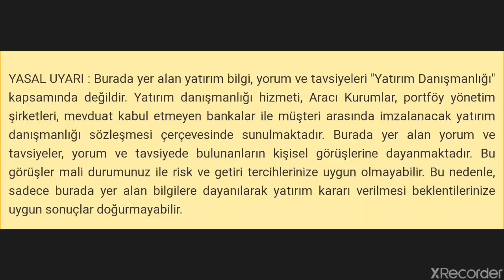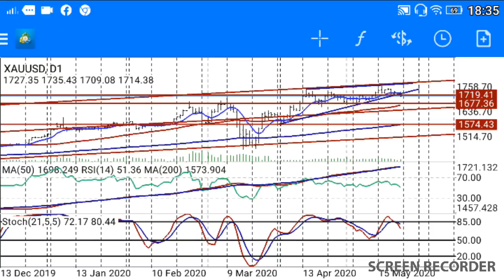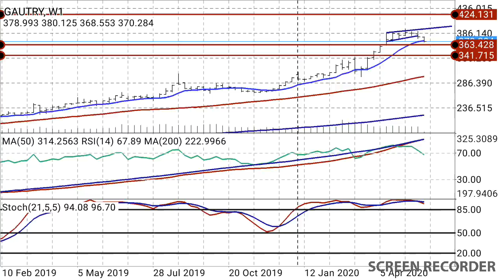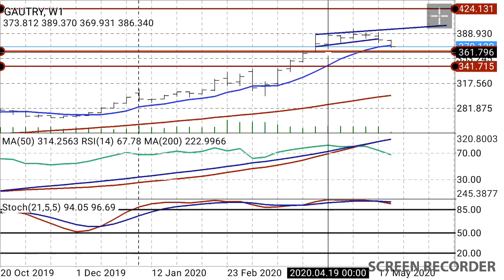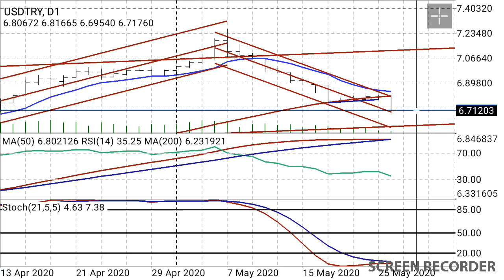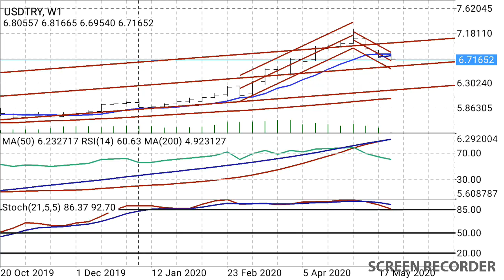ALTIN VE DOLAR FİYATLARI NE KADAR DÜŞEBİLİR? Gram Altın,Dolar TL,Altın Ons ne olur? Yorum (Ekonomi)